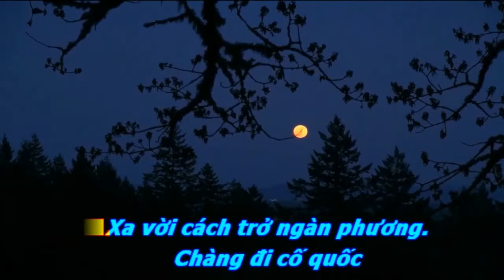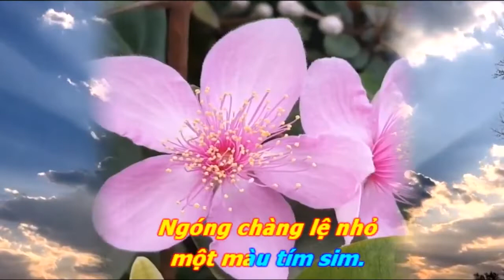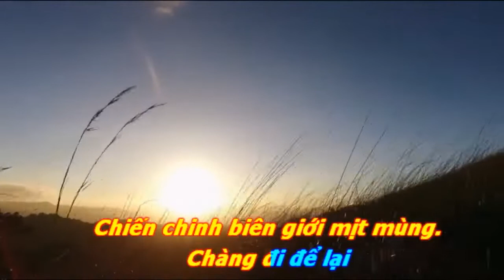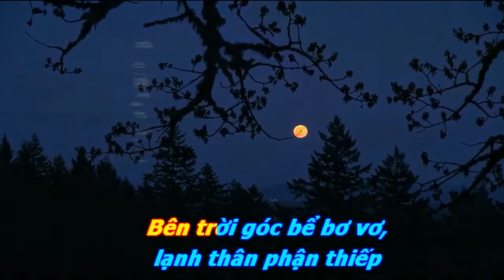Sự tích hoa sim . Nhạc Trần Công Thủy. Thơ Vũ Ngọc Thân. Ca sĩ Mạnh Hùng. Hòa âm Nhạc sĩ Ngọc Anh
Biên tập: Ngọc Anh